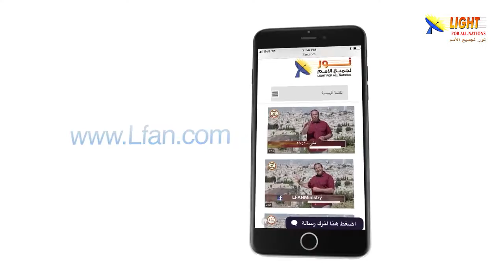475:10 هل توجد شهادات جغرافية تؤكد صدق الادعاء بصلب المسيح وقيامته؟